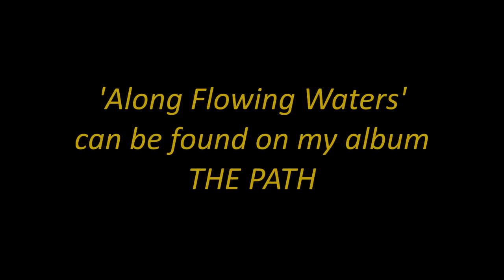ALONG FLOWING WATERS (in the attic)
ALONG FLOWING WATERS is a piece for the classical guitar that can be found on my album THE PATH. In reviews often is stated that it has some resemblance with the guitarpieces of Anthony Phillips, a founding member of Genesis. I am very proud that I had the opportunity to play it for him in his homestudio, on hís guitar. And he liked it! I hope he was not just being polite, haha.
The music also can be listened to on Spotify, although alas with no background information.